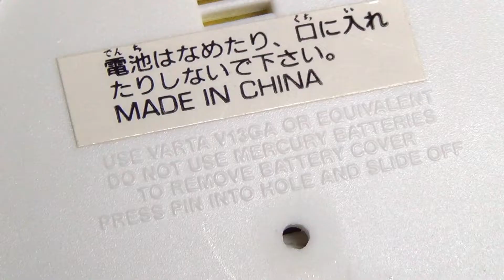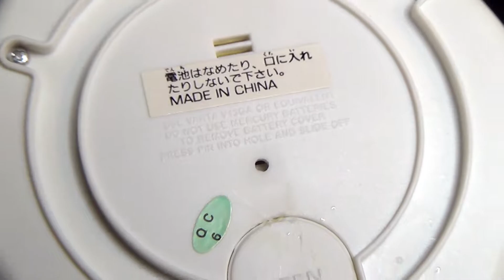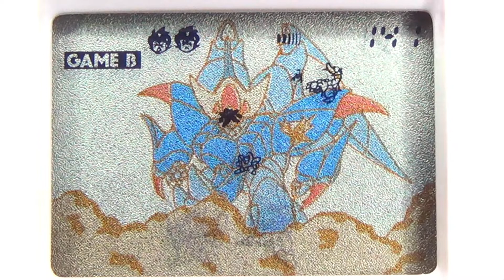【レトロ 電子ゲーム】タカラ ポケパル 魔人英雄伝 ワタル２ 激戦!! 龍星丸 VS 黒龍角 液晶 玩具 ロンドン橋 キャッチ 練習 lsi lcd wataru game 1990 ブラゼ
タカラ ポケパル 魔人英雄伝 ワタル２ 激戦!! 龍星丸 VS 黒龍角 １９９０年発売。またロンドン橋ものの追加。２００点でミスが帳消しになる、という事だったので、２００点まで頑張ってみたんだけど、そこで気が緩んだのか、なんと２００点ですぐにミスをして、ミスが帳消しになったのは、一瞬だけ、という動画になってしまった。よく見ないと分からないけど、確かにそんな感じになっている、モードBでも遊んでみたけど、特に違いはなし。面白いのは、同時発売、勇者エクスカイザー 最強！グレートエクスカイザーとパッケージに書かれてあって、四角くブルーで。本体のデザインはまるで違うんだけど、ゲームの内容はこれと同じく、ロンドン橋なんだな、まあ、面白いというより、ゲーム内容に期待して、両方同時に買ったら、かなりの脱力感があったかもな、まあそんなこんなで、ラストまで見たら、急に何か違う事をし出しているかも、動画的には同じような繰り返しでも、実際、私は毎回違う事がしたいんだな、２回も同じ場所にデートで行かないとか、同じ場所でも意味合いが全く違うとか、まあ何だか分からないけど、また、次の待ち合わせ場所は、ロンドン橋で、、

ブラゼ タカラポケパル# 魔人英雄伝ワタル２激戦!! 龍星丸 VS 黒龍角